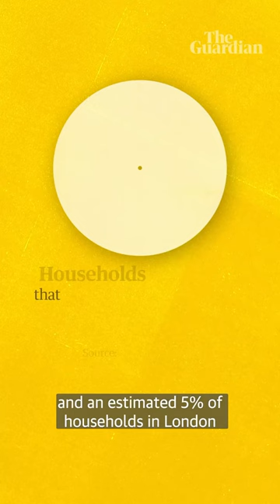Should the UK be worried about bedbugs?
Bedbug panic has swept across Paris and is making its way over the channel to London - after videos of the insects infesting both cities went viral.

But do we actually need to worry about it?

Some experts however are saying that the problem isn’t new and that the amount of bedbugs in London has been growing year on year.

David Cain, a microbiologist who’s been exterminating the bed bugs for two decades, explains they were incredibly common in the early 20th century, but because of powerful insecticide used a lot during and after the second world war, rates of infestations fell dramatically around the world.

For decades, bedbugs were thought to be a thing of the past – they became so rare that people could no longer identify them and pest-control professionals weren’t equipped to fight them.

But since the early 2000s, they have returned - thanks to regular international travel, increasing immunity to insecticides, warmer climates and overcrowded living conditions.